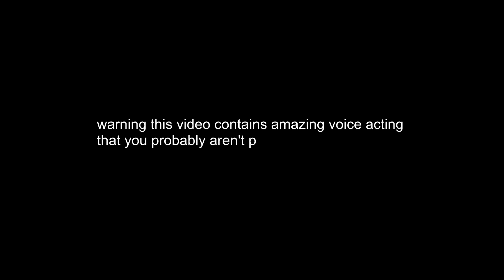The Tsundere Boy Series | Boyfriend ASMR Roleplay (Jealous) (Drama) (Excitement)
Open Me ♡ Shut up stupid.

0:00 audio
8:00 First Audio Ends
11:20 Second Ends
16:15 3rd Ends
20:02 4th Ends
24:22 5th Ends
28:30 6th Ends
33:00 End

JEALOUS TSUNDERE BOYFRIEND GIVES YOU A BATH ON NEW YEARS

full title
You Disobeyed Your Dominant Yandere Boyfriend (Yelling) (Punishment) (Celebration) Boyfriend ASMR | Boyfriend ASMR Roleplay (SPICY)